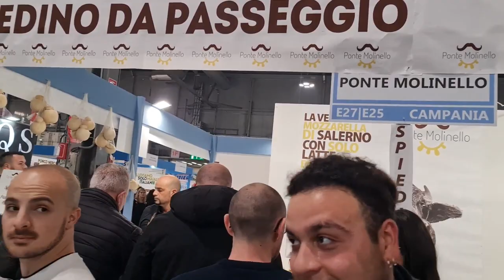2022 12 04 ore 16 40 26 Rho 38 (26° edizione ARTIGIANO IN FIERA 2022)